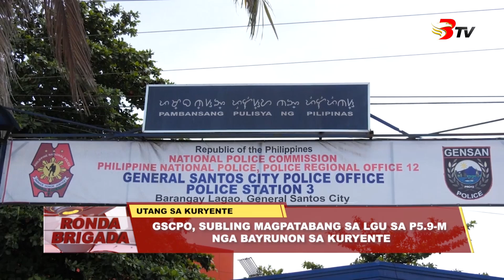GSCPO, subling magpatabang sa LGU sa P5.9-M nga bayrunon sa kuryente